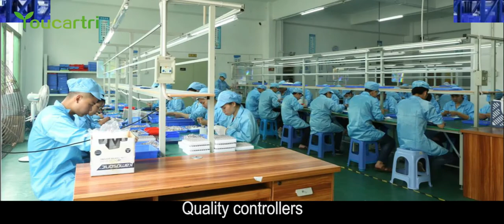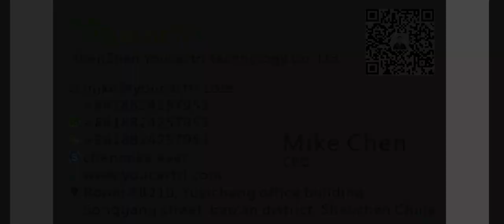Youcartri factory's vape production line, raw material warehouse and quality controller team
Youcartri factory's vape production line, raw material warehouse and quality controller team.Quality is our culture.